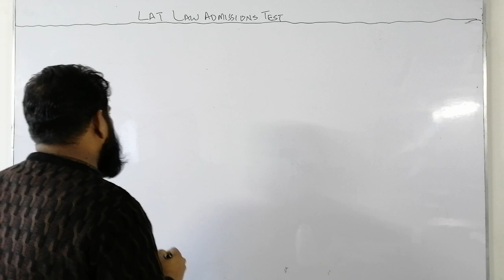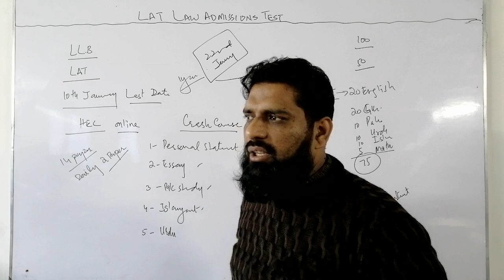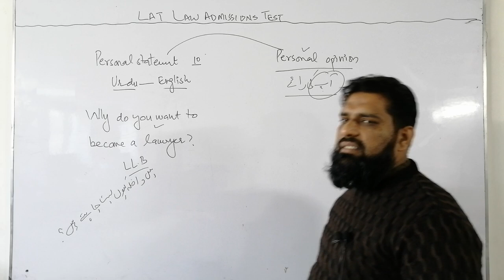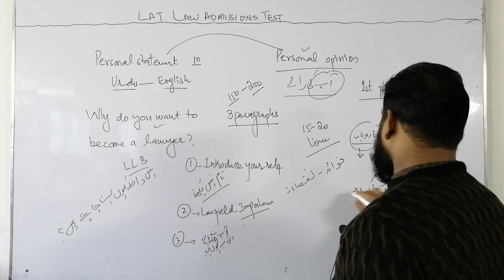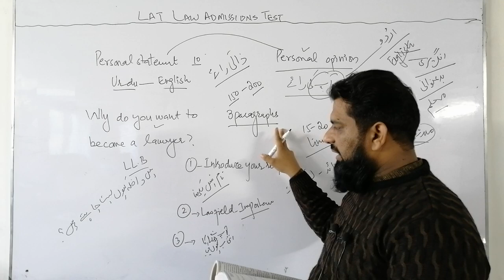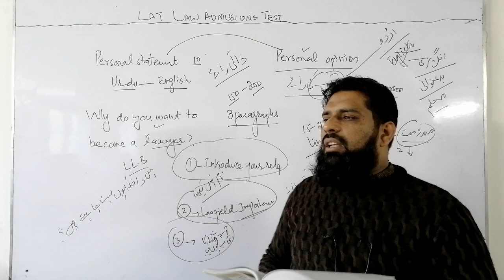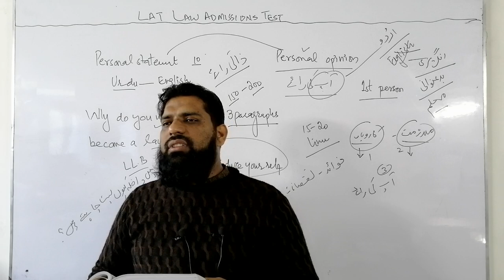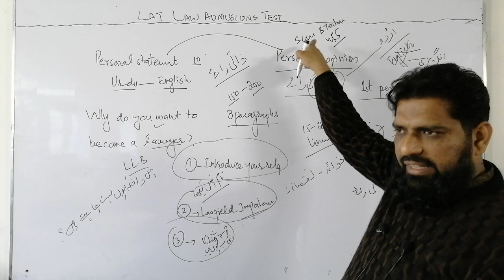LAW ADMISSION TEST CRASH COURSE LECTURE # 1, LAST DATE TO APPLY FOR LAT IS January 10, 2023